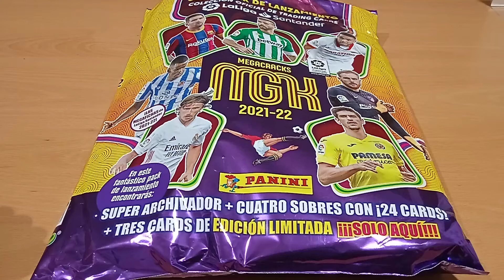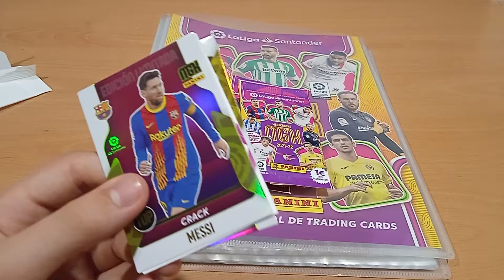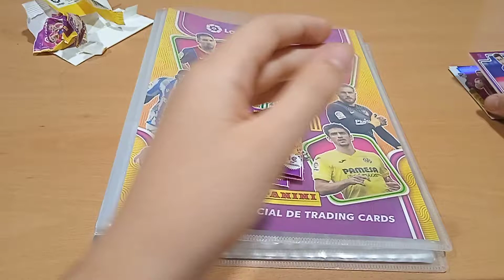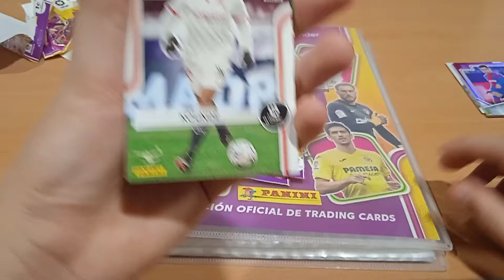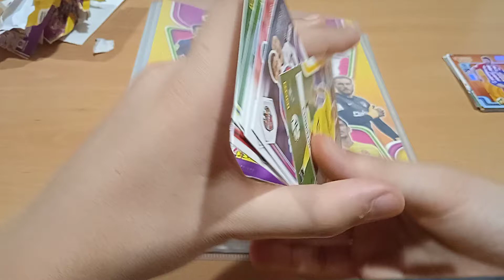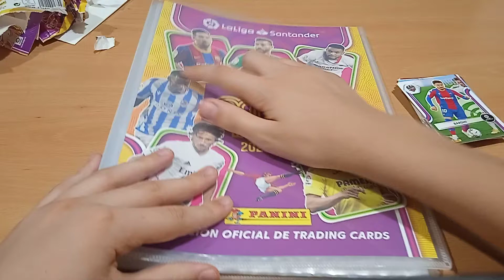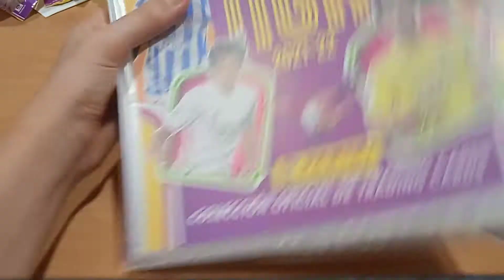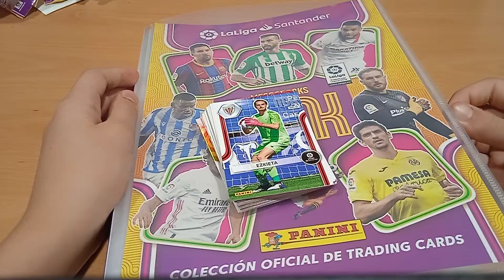YA LLEGÓ MEGACRACKS 2021-22!! UNBOXING DE SOBRES Y ÁLBUM.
MI TWICH: NO TENGO ENLACE PERO ME LLAMO jm_rex.

COMO VEIS EN EL TÍTULO Y MINIATURA HOY HACEMOS UNBOXING DE LA COLECCIÓN DE MEGACRACKS 2021-22!!